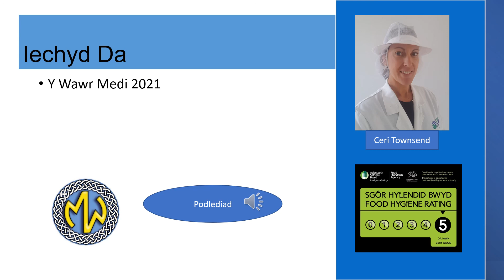Podlediad 213 - Iechyd da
PODLEDIAD

Dyma i chi bodlediad o erthygl 'Iechyd Da' gan Ceri Townsend.

Daw o rifyn diweddaraf Y Wawr.